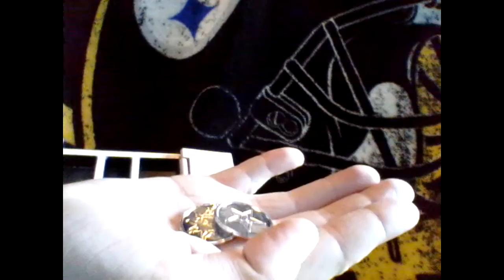Disappearing Coin Box Magic Trick Tutorial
Another magic trick for you guys!! Enjoy!!